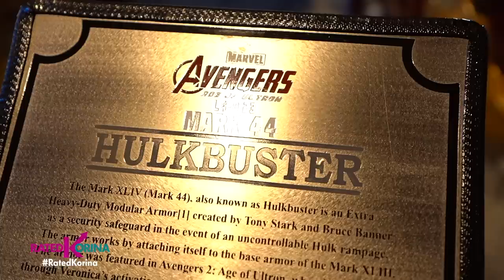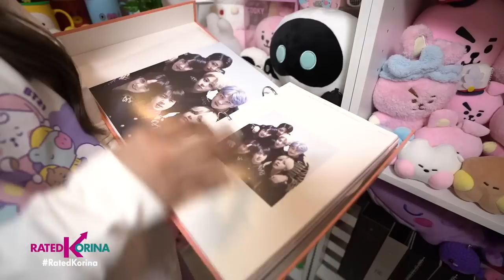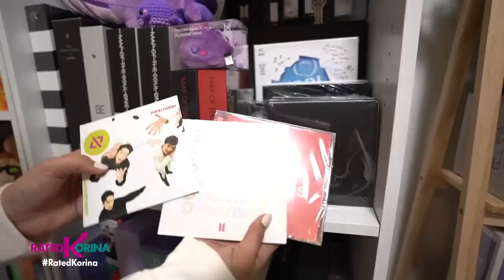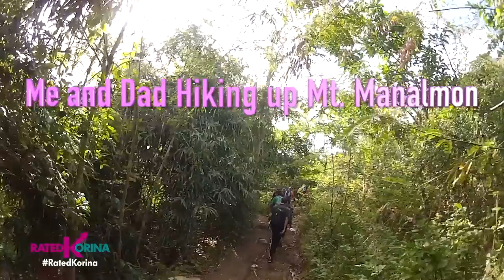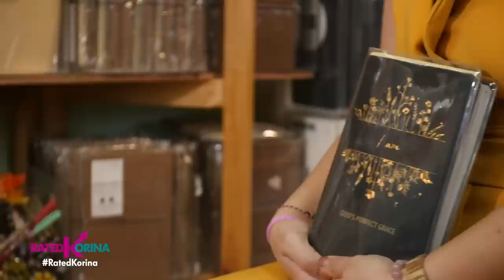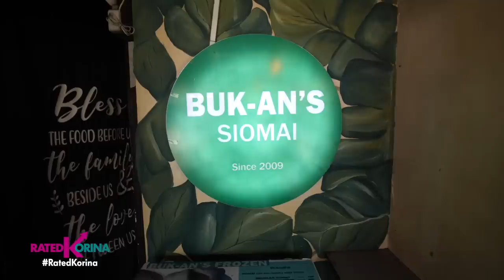P700 Million na halaga ng Avengers Collection Bukas na sa Publiko! | RATED KORINA